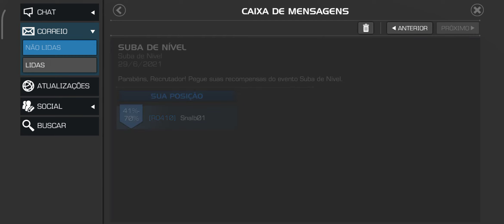Maldade| Marvel Torneio de Campeões#20